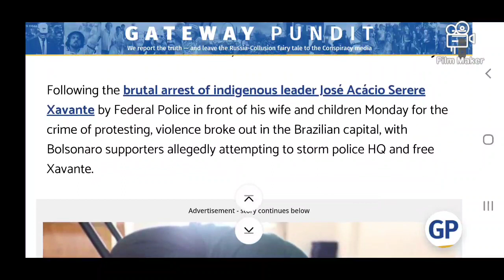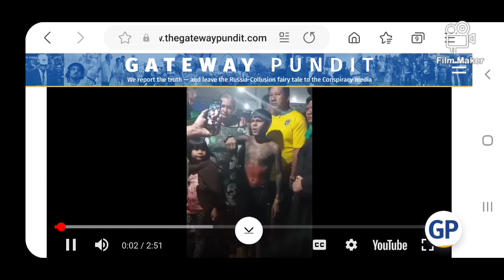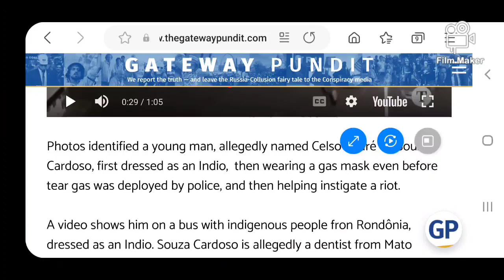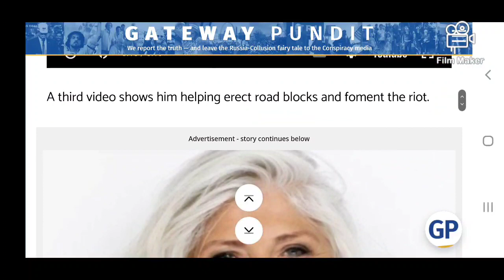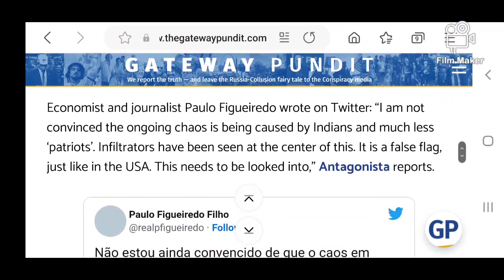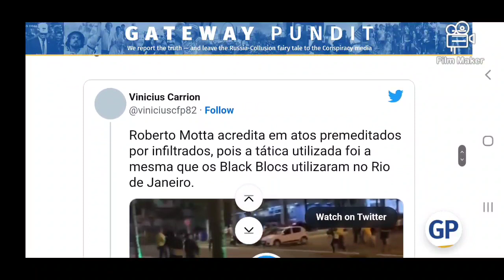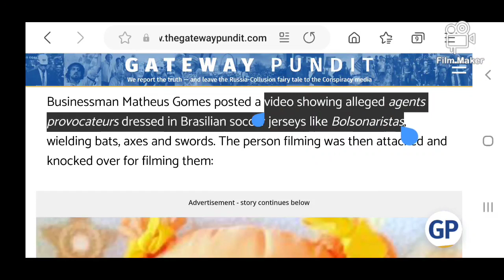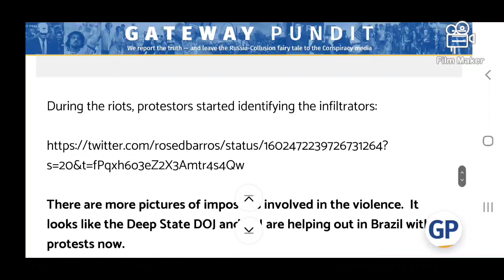Brazil and a American protest are exactly alike!